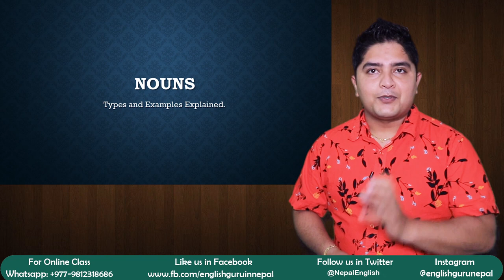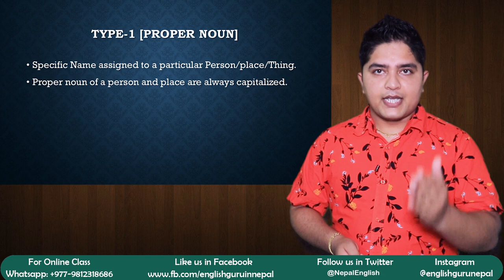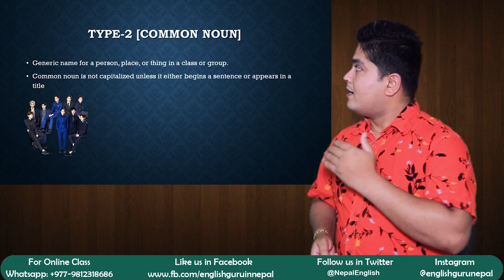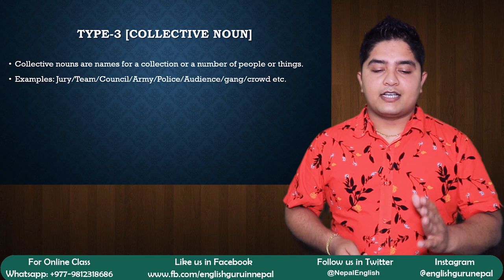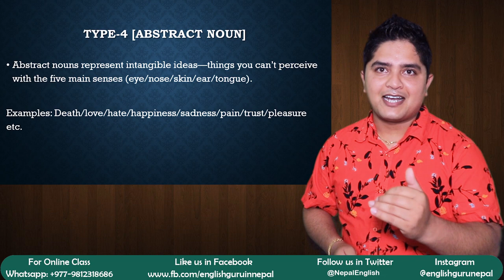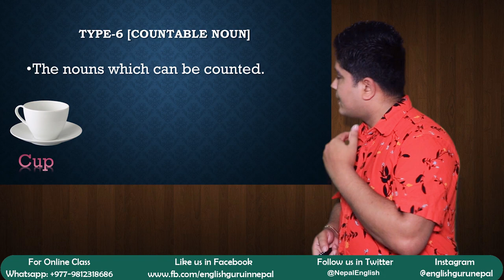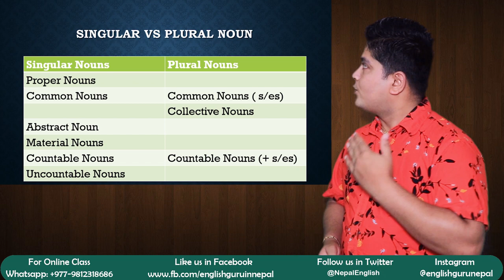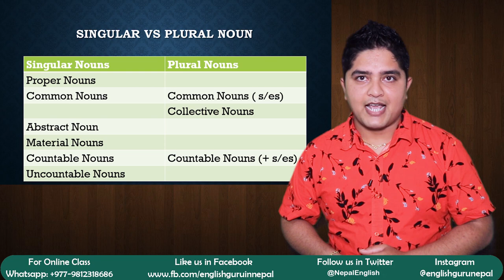Nouns |Noun in Nepali | English Conversation |English Speaking Practice | English Guru Nepal | Madan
Nouns |Noun in Nepali | English Conversation |English Speaking Practice | English Guru Nepal | Madan Sharma | English Language Learning |

This video is created to teach English Language to the people who can't attend classes physically and are in need of it. Hope the video helps you to learn English Properly. If you have any comments, Please feel free to express.
English Guru Nepal will respond you as soon as possible.
For More Detail, Read the Text below.

भिडियो हेर्नु भएकोमा धन्यवाद । भिडियो कस्तो लाग्यो प्रतिकृया दिनुहोला । हामी तपाईलाई तपाइकै आवश्यकता अनुरुप शुन्य लेवल बाट अंग्रेजी भाषका अनलाइन मार्फत कक्षा समेत सञ्चालन गर्दछौँ । यदि  तपाईलाई पनि भाषा सिक्न मन छ भने सम्पर्क गर्नुहोला ।

ट्वीटर: @nepalenglish
हाम्रा सेवाहरुः
=English Language for zero level students
=Basic to advance level English language class
=Special Language Classes
=Group language Classes
=Interview Preparation Classes
=Writing Courses
=Career Counseling